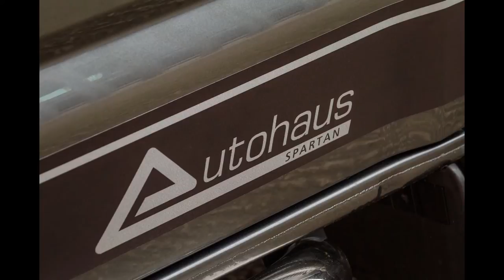Autohaus Indium Grey Spartan VW T6 Campervan - Blue Leather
Autohaus VW Campervan Conversion - Indium Grey Spartan VW T6 Campervan - Blue and Black Leather

Bring the sunshine wherever you go with this stylish VW Campervan. With its Indium Grey paintwork on the outside and matching stitching on the two-tone leather interior - it’s the attention to detail that makes the difference!

Autohaus are a Campervan Conversion company located in Minehead, Somerset. We have been converting luxury Motorhomes and Campervans for over 20 years.